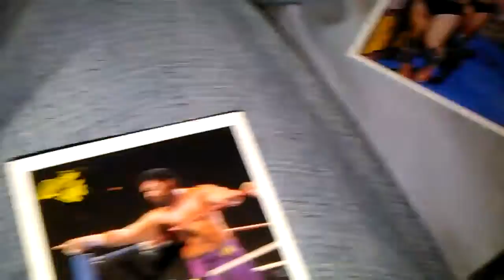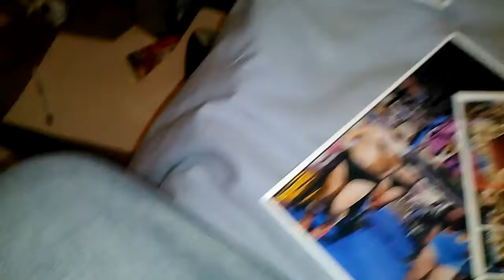TTM SUCCESS: WWF OLD SCHOOL LEGEND (4/4) 12-15-2012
TTM SUCCESS: WWF OLD SCHOOL LEGEND (4/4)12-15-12